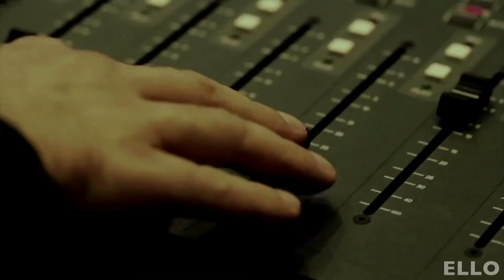Даша Суворова Я пою тебе